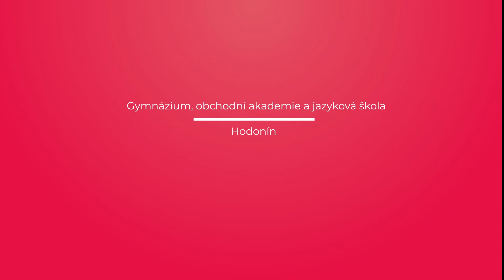Náš rok 2021 v GOAH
Novoroční slideshow ilustrující rok 2021 z pohledu studentů Gymnázia, obchodní akademie a jazykové školy v Hodoníně.